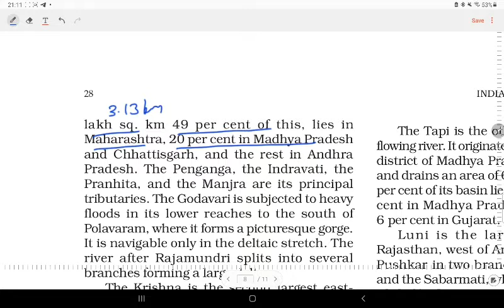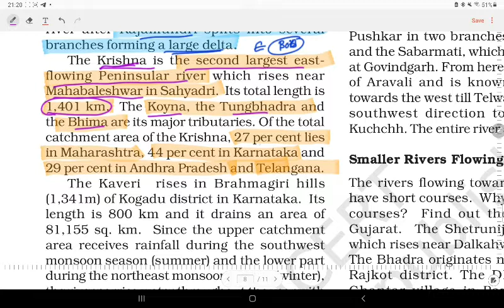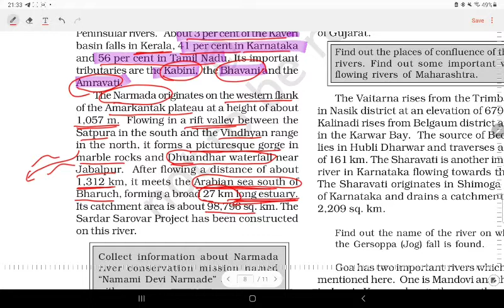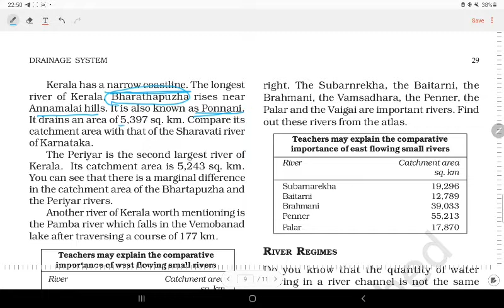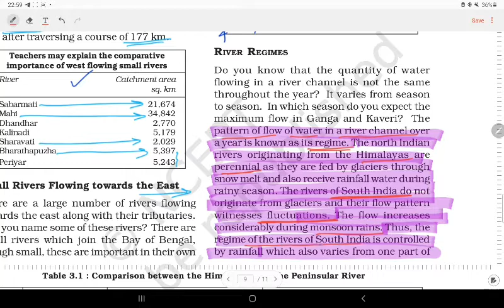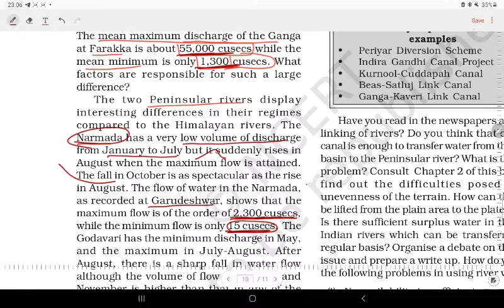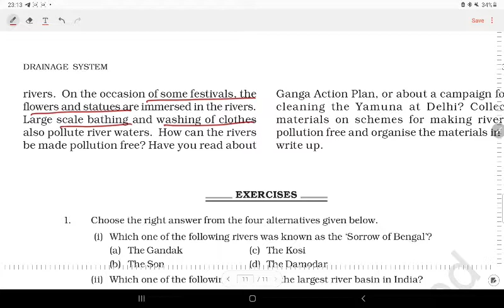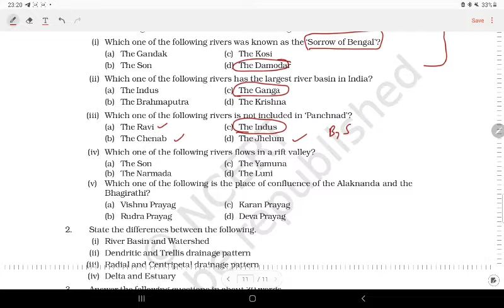INDIA PHYSICAL ENVIRONMENT | CLASS 11 | GEOGRAPHY | Chp 3 - PART 2 | DRAINAGE SYSTEM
NCERT explanation in a comprehensive manner.